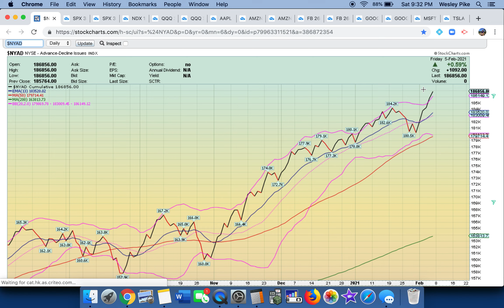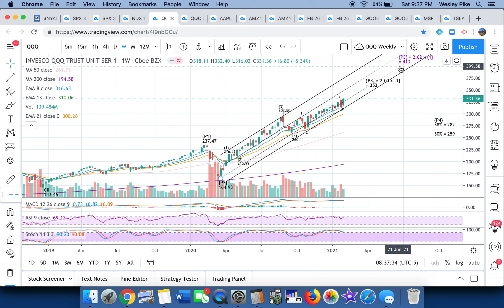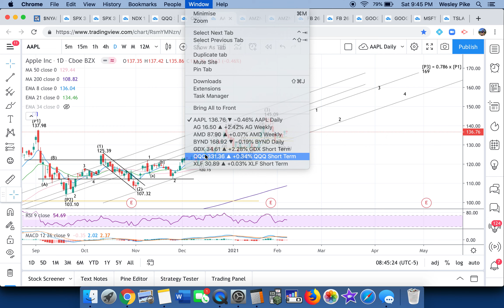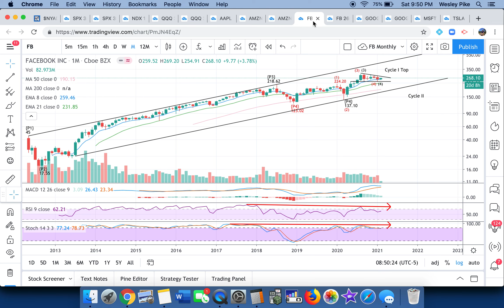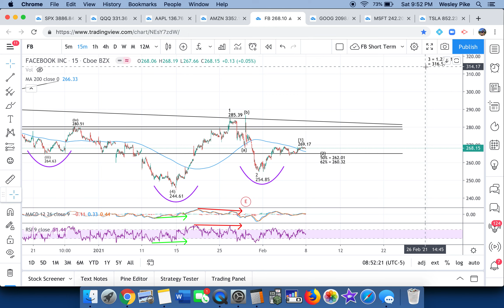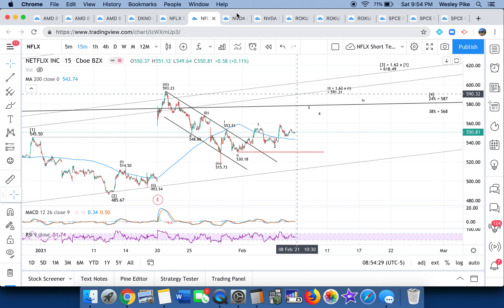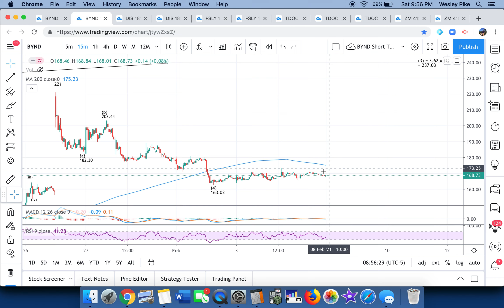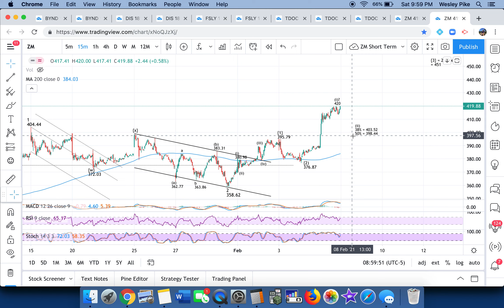Stock Market Update Feb 5, 2021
The newest addition of "Stocks A to Z". Wes reveals his favorite topping indicator and shows his market projection for the first half of 2021. Also pay attention for a bold call related to a very well known stock!